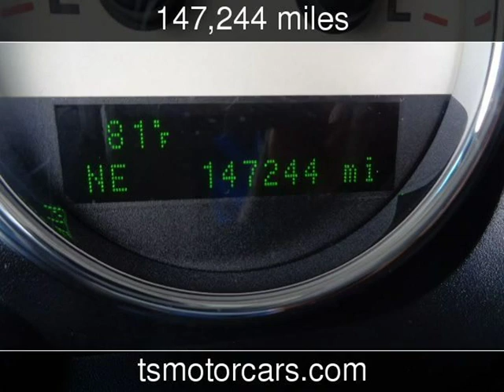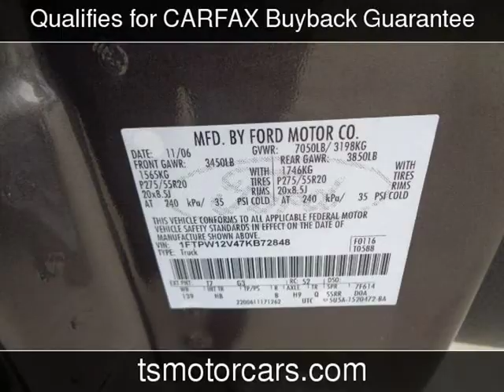2007 Ford F-150 XLT Used Cars - Houston,TX - 2019-12-24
See more details about this used car This 2007 Ford F-150 XLT with 147,244 miles is for sale at Texas Star Motors.